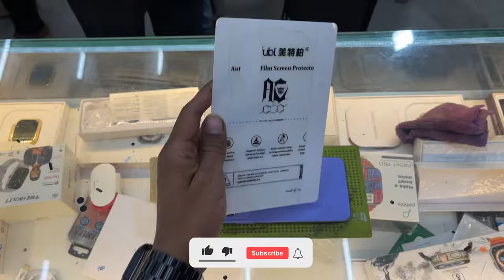Vivo Y17s Back Glass Protector | Vivo Y17s Back Lamination Full Body Cover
How to apply back skin wrap in vivo y17s

1. Vivo y17s back glass
2. Vivo y17s screen protector
3. Vivo y17s tempered glass
4. Vivo y17s stylish back cover
5. Vivo y17s skin wrap full body cover
6. Vivo y17s back panel protector
7. Vivo y17s back lamination
8. Vivo y17s back Hindi English Tamil Telugu Malayalam Kannada Bengali Indian